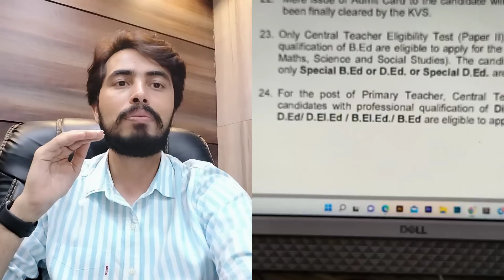KVS EXAM NEW RULES..!!??